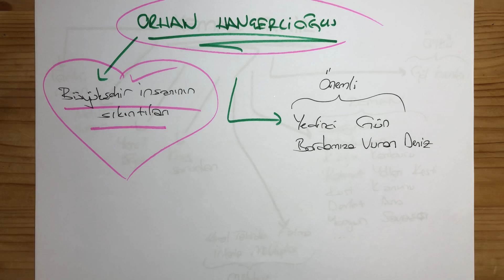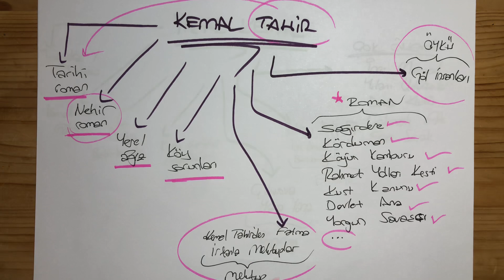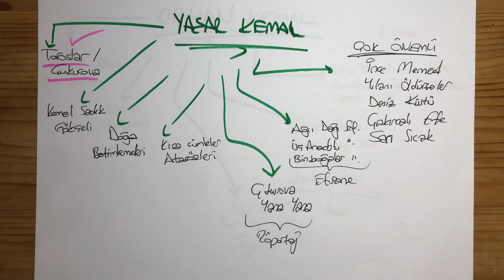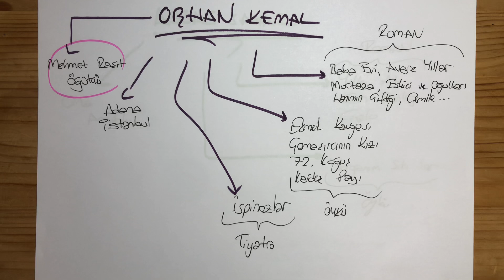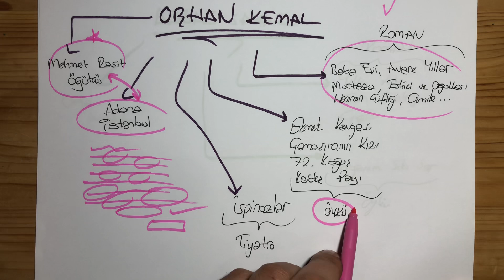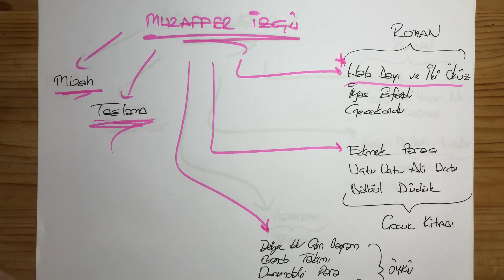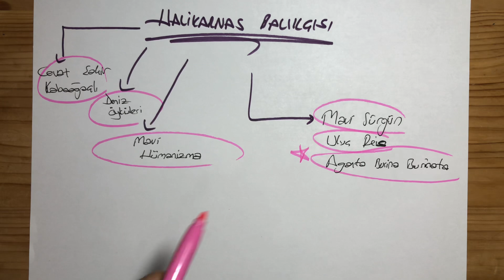45) Cumhuriyet Romanı / Toplumcu Gerçekçiler - 2 ( RÜŞTÜ HOCA )